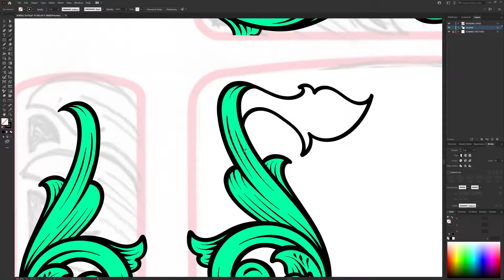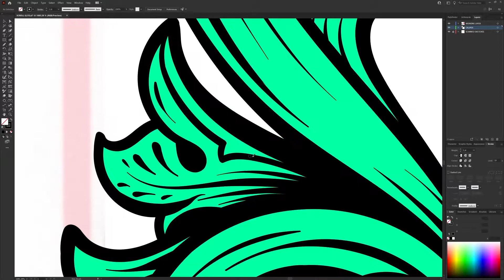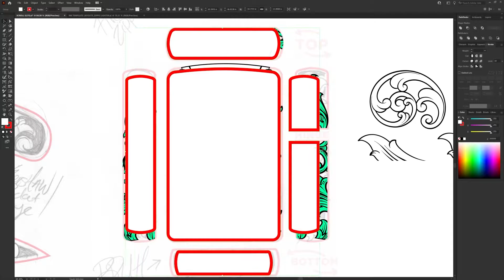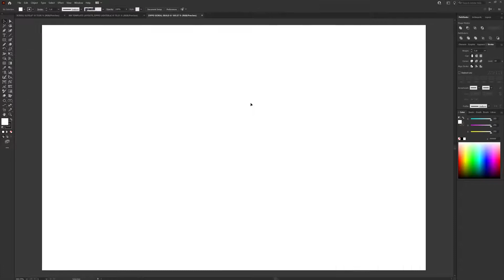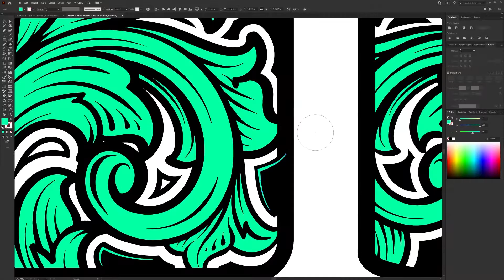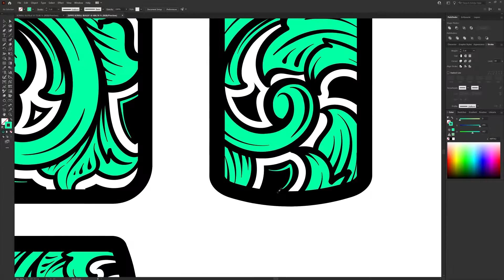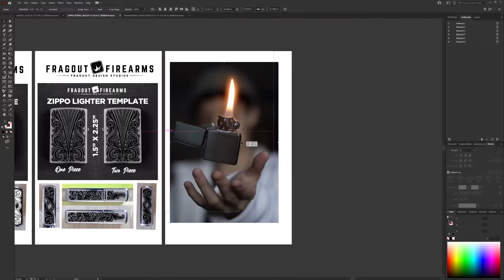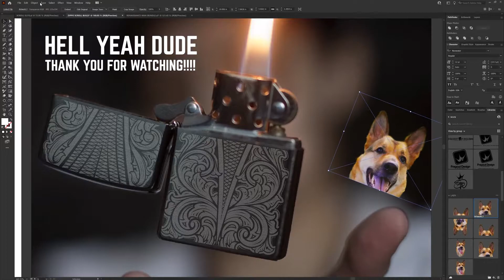Fiber Laser Engraving Zippo Vector Scroll Design by Fragout Firearms | RM Scroll Bundle PT.2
Part two here with the new build/bundle im coming out with!

-SAWATTS